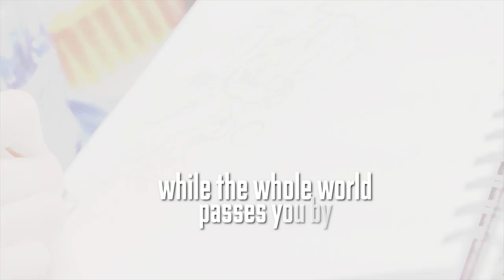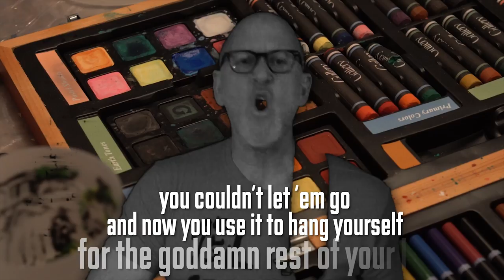Archers of Loaf - Saturation and Light (Official Lyric Video)